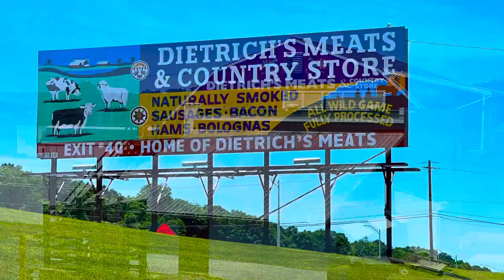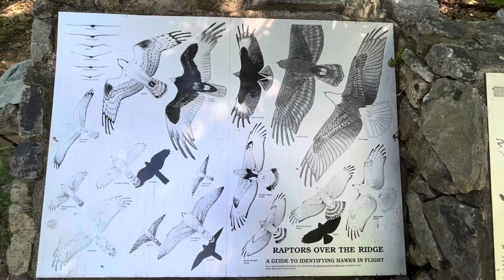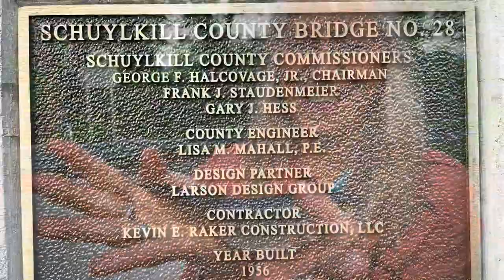RAPTR Adventures: Episode 7 - Trout Safari in the Eck & Allemaengel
Exploring the mountain, streams and rivers of Northern Berks, Southwestern Lehigh and Southern Schuylkill County in search of Pennsylvania trout.